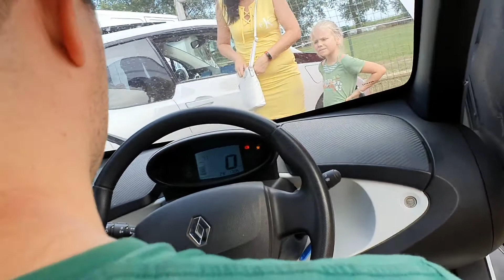Renault Twizy Tesztvezetés Elektromos kisautó